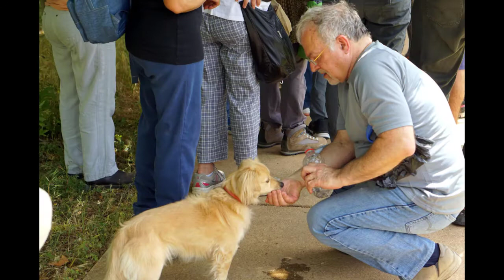בויאר נחל צלמון אפריל 2017